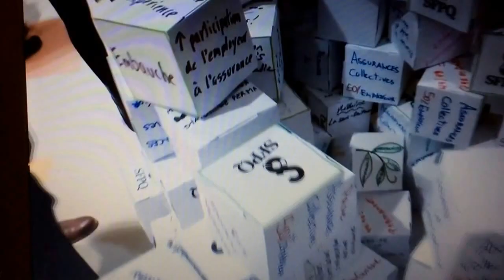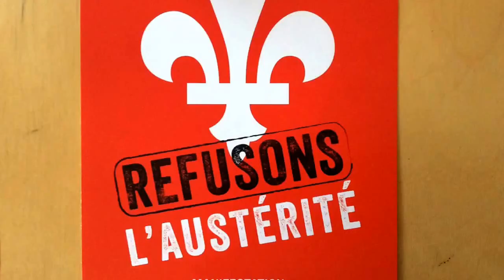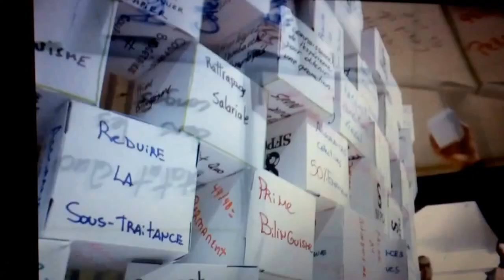Notre engagement syndical SFPQ Section 403-Mauricie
Revue de l'année 2014... Et ça continue!